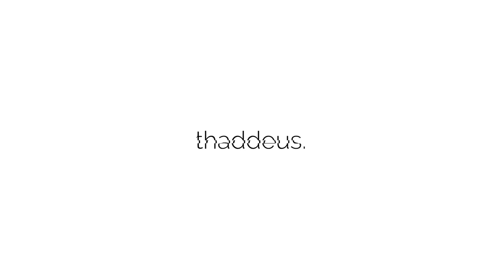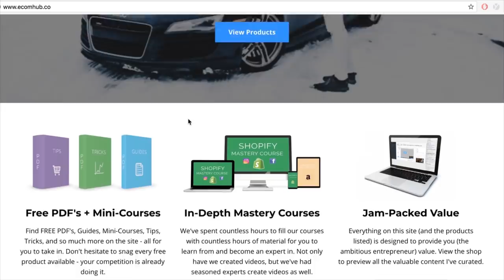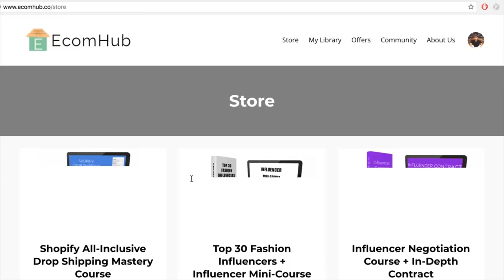2018 DROPSHIPPING IS A WHOLE LOT DIFFERENT... (shopify drop shipping changes)